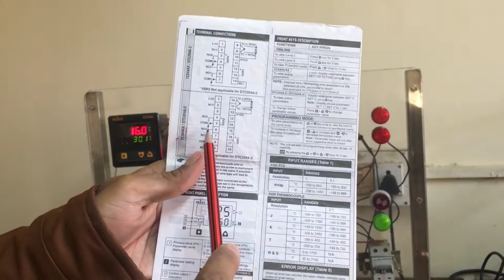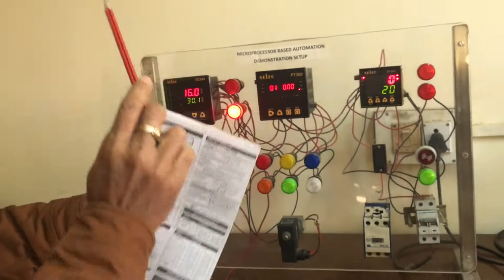Study and Operation of Temperature control by Microcontroller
Session by:
Dr. Chitranayak
Principal Scientist,